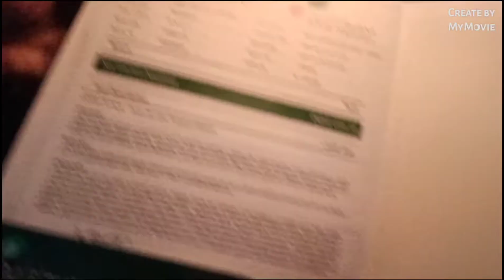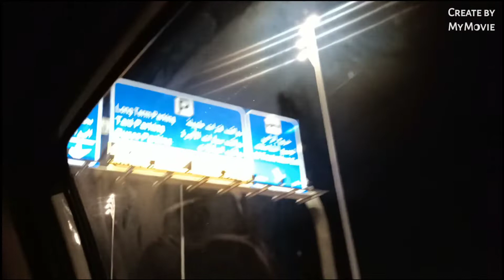ofw .. swabteast bagu uwe SA pinas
travel in Jeddah